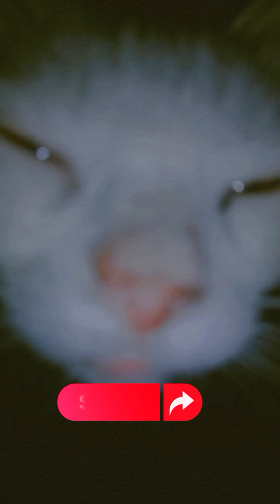cute kitten's andl little cats one like for cat mastiyan funny cats jumping kitten#nnmanodpecialcats